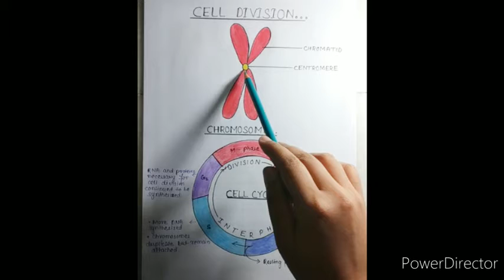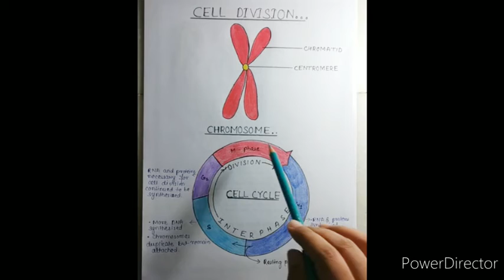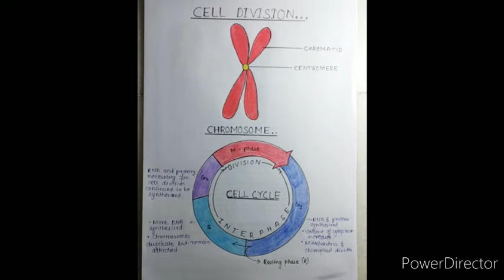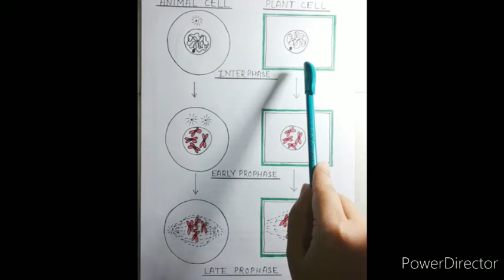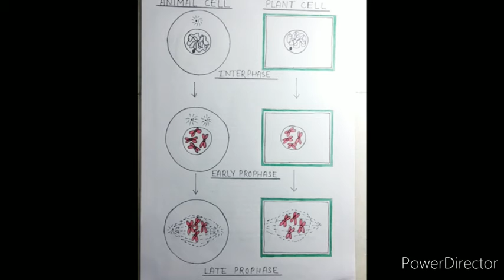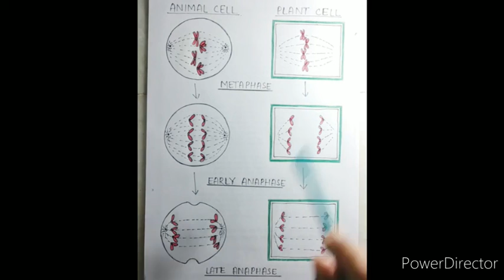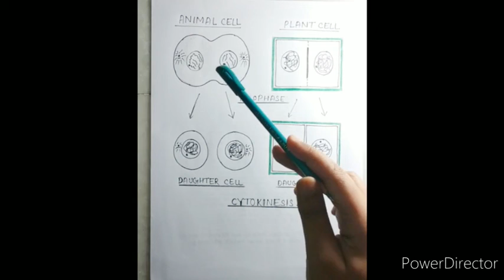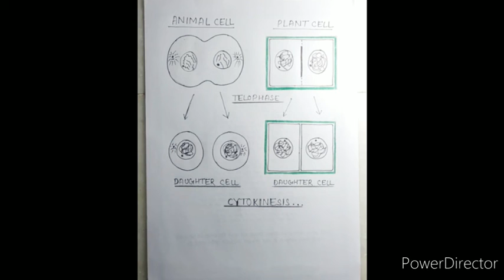Cell Division...... Mitosis..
# Cell cycle, interphase, mitosis in animal and plant  cell...